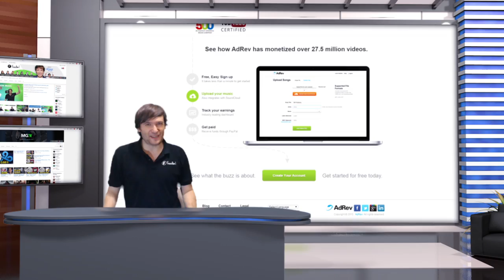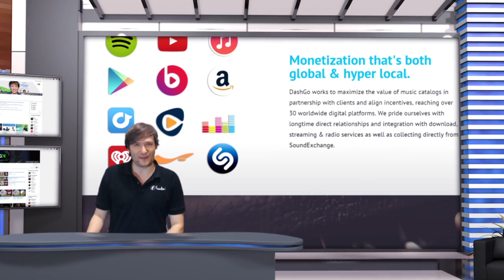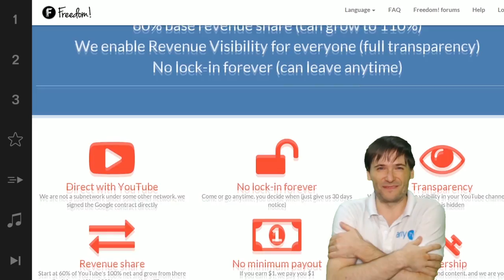★ AdRev for musicians!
Discover AdRev for musicians with two more AdRev services: DashGo and ImageCollect!

▼ Links

▼ Heartbeat

▼ Freedom!

▼ Music